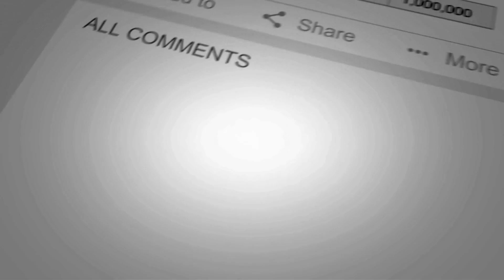EP372 Thai Farm Life from a Scooter POV "The Side View Mirror" !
In this video I take a lap through the local farming community near the house and down a street that has a lot of Thai knockdown houses from early period with many having some modern upgrades such as enclosing the bottom floor with concrete walls...its a nice ride and what I was trying to do was to see if my chest harness of my GoPro would capture the POV with the side view mirror of my face to capture expressions etc...I think it came out ok...you let me know. lol